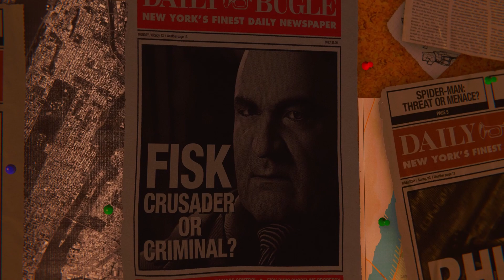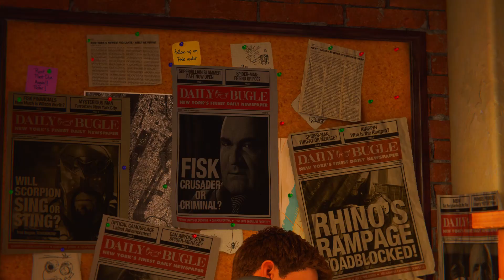MARVEL'S SPIDER-MAN: REMASTERED 🕷️ PS5 Gameplay #1: Spidey in besserer Grafik!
Marvel’s Spiderman
Marvel's Spiderman PS5
Lets Play by JJAX

Entwickler: Insomniac Games
Herausgeber: Sony Interactive Entertainment
Erstveröffentlichung: 7.September 2018

Der 23-jährige Peter Parker hat sich nun schon seit acht Jahren als Beschützer von New York City etabliert und befindet sich auf der Höhe seiner Kräfte. Privat arbeitet der College-Absolvent als Wissenschaftler in einem Labor; in der Rolle als Superheld Spider-Man bekämpft er Superschurken, wie den Verbrecherboss Wilson Fisk, der unter dem Namen Kingpin sein Unwesen treibt. Ein weiterer Handlungsstrang ist die Konfrontation mit einer ganzen Reihe an Superschurken, wie Rhino, Electro oder Scorpion, die sich zu einer Superschurkenallianz zusammengeschlossen haben. Des Weiteren taucht als Antagonist der Bösewicht Mister Negative auf, der sich mit seiner Bande namens „Innere Dämonen“ als neuer Verbrecherkönig der Stadt etablieren will, sowie der Taskmaster, der in der ganzen Stadt Bomben versteckt hat, die der Spieler entschärfen soll. Dabei handelt es sich um eine von zahlreichen Nebenaufgaben, die der Spieler optional absolvieren kann. Die eigens für das Spiel erdachte Handlung, die nicht bereits bekannte Geschichten aus den Comics und Filmen aufgreift, wird auch das Privatleben von Peter Parker thematisieren und die Interaktion mit Figuren wie Tante May oder Mary Jane Watson erlauben.